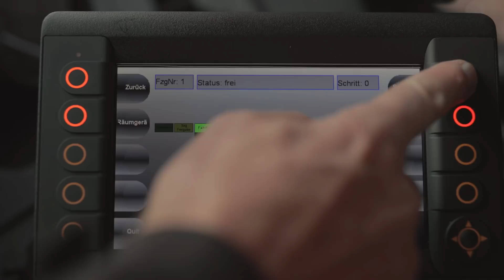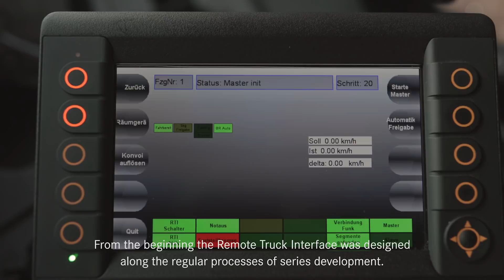Daimler's Arocs driverless trucks in action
Daimler's Mercedes-Benz Arocs trucks could do a lot of tedious jobs, and do them more efficiently, by autonomously following the leader for things like airfield snow removal and industrial grass cutting.